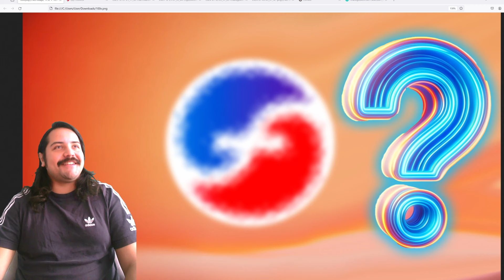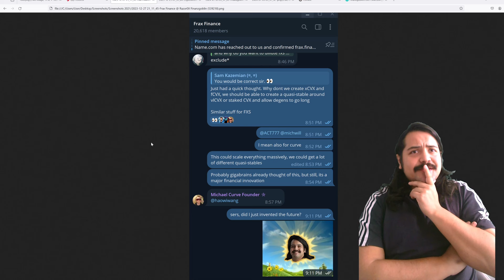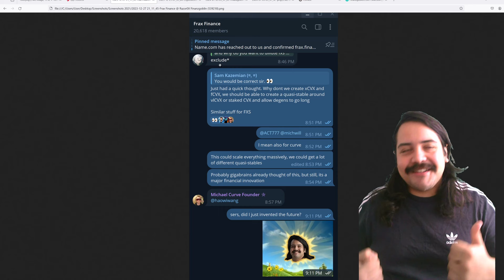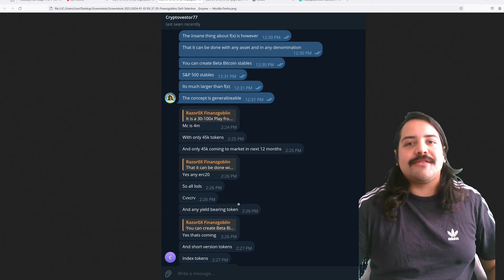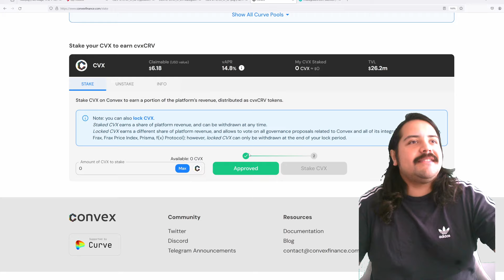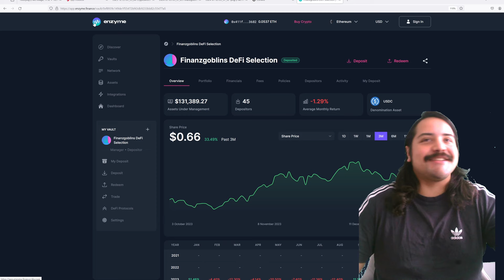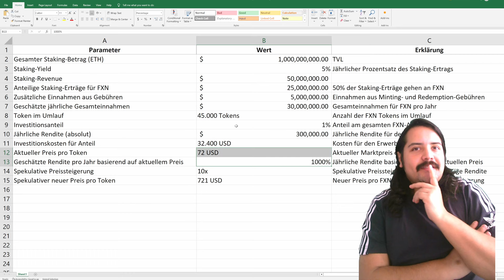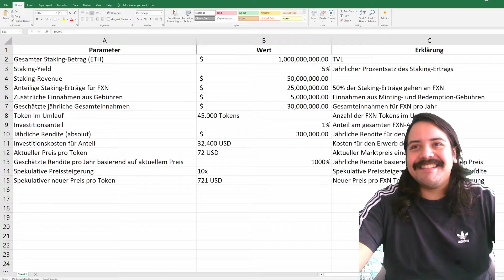Fundamentalanalyse: FXN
In diesem Video gebe ich eine Altcoin Prognose ab und wo ich diesen Altcoin im Jahr 2024 sehe. Ich führe eine Altcoin Analyse und stelle dabei das f(x) Protokoll von Aladdin DAO vor, einem Krypto Projekt, das Kryptowährungen in Stablecoins und Call-Optionen verwandeln kann. Dabei analysiere ich den FXN Token, einen Altcoin mit Potenzial, und führe eine Fundamentalanalyse durch.

Schulungen für den individuellen und sicheren Umgang mit Kryptowährungen biete ich für 60€ pro Session an.

Wikifolio-ISIN: DE000LS9RLX8